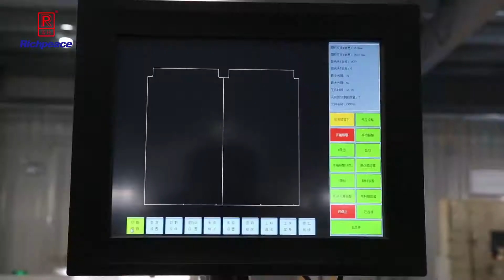Automatic Laser Cutting Machine with auto loader for Automotive Industry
This is a high quality Laser Cutting Machine with automatic material loader, conveyor belt and high safety standard for automotive industry soft and flexible material accuracy cutting